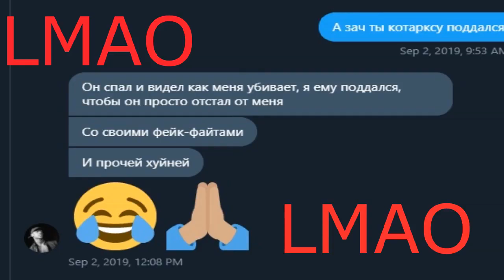EXPOSE SERIES #4 : ZUISHY 6 POTTED (KNOWN CHEATER)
zuishy kinda supported my videos I've seen his channel around. I thought he was a cool kid till I saw him upload on nmbc. If you supposedly in Wolfgang why are u uploading on a old wolf gang member? Idk if nmbc still is in wolfgang or not but that's another case that I do not care. Zuishy is a fake wolf gang member. He also cheats on faithful petty hard. At first I was gonna upload a nice 1v1 vs him till I kept seeing his videos and it was just another cheater acting good. Bercide v2